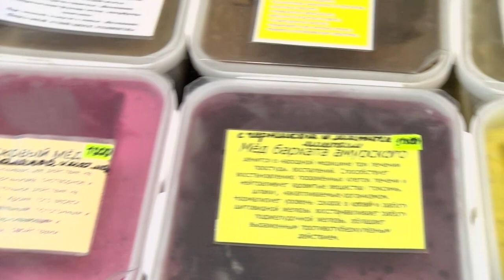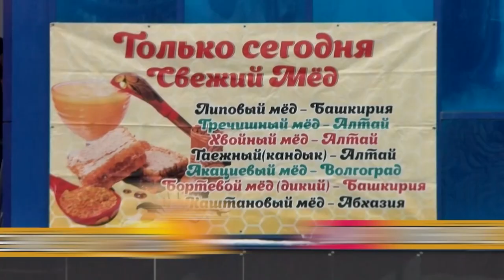В торговом центре «Галактика» проходит «Медовая феерия»